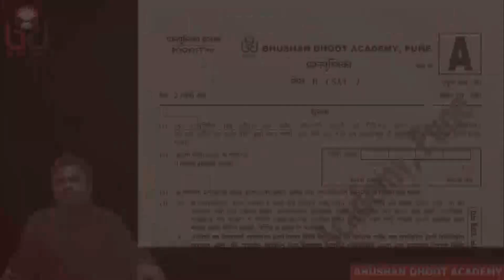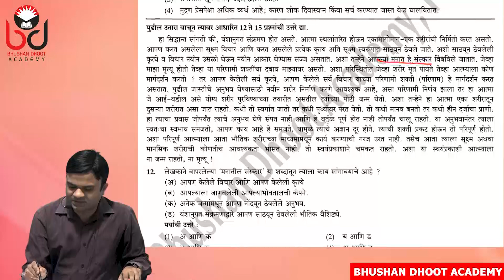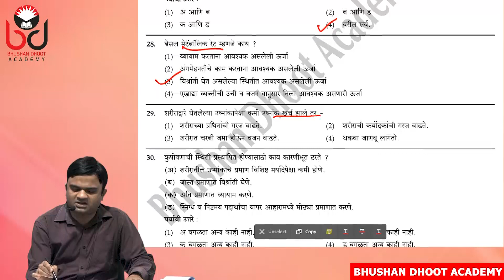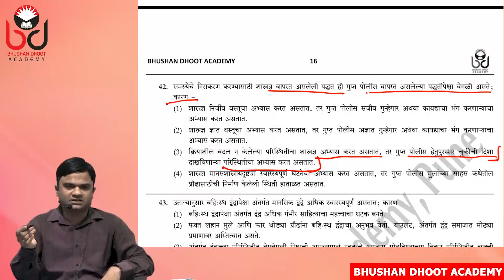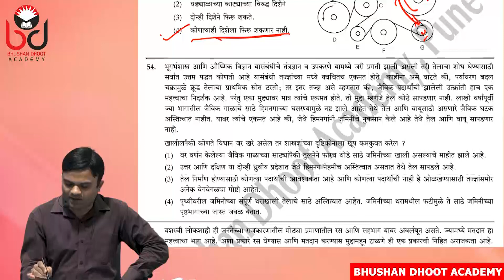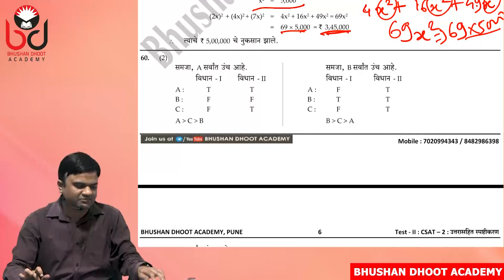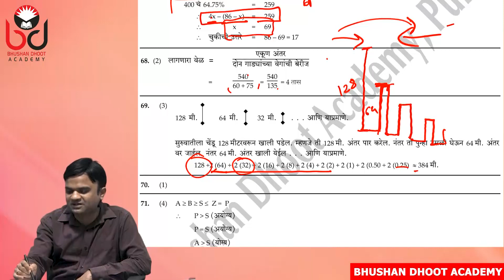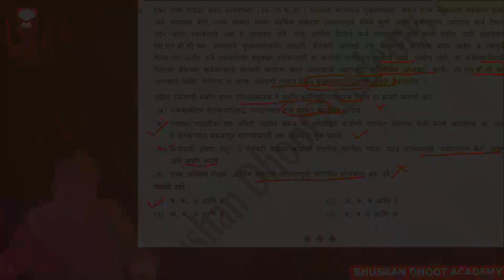MPSC Rajyaseva Preliminary Test Series 2020 | Paper 3 - CSAT-2 By Bhushan Dhoot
MPSC Rajyaseva Preliminary | Test Series 2020 | Paper 3 CSAT-2